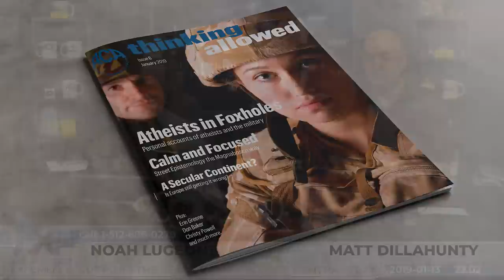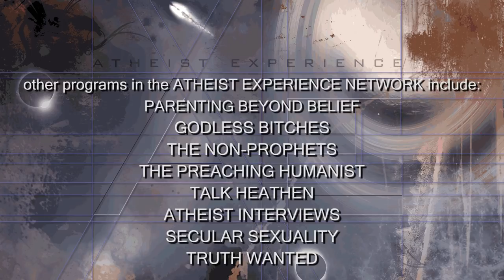Atheist Experience 23.02 with Matt Dillahunty & Noah Lugeons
19:00 Jacob: Portland, OR: What is Humanism?, Is It Better Than Christianity?, Veganism
32:50 Ben: UT: Near Death Experiences, Threats of Hell, Mormonism
50:50 Cole: Alberta, Canada: Kalam Cosmological Argument, Resurrection of Jesus
1:17:30 Timothy: Peoria, IL: Christian Worldview Has More Explanatory Power, Supernatural
1:41:45 Khaled: Toronto, Canada: Big Bang Theory Prime Mover, How Is Curiosity Beneficial?
1:55:55 Joe: AZ: “No Atheists In Foxholes”
2:03:36 Erem: Houston, TX: Deism, Agnosticism

The Atheist Experience episode 23.02 for January 13, 2019, with Matt Dillahunty and Noah Lugeons. The Scathing Atheist. Matt and Noah Lugeons, the Scathing Atheist, talk about attitudes about sex.

Call the show on Sundays 4-6:00pm CT: 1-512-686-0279 or use our green call the show button to save on long-distance charges

NOTES